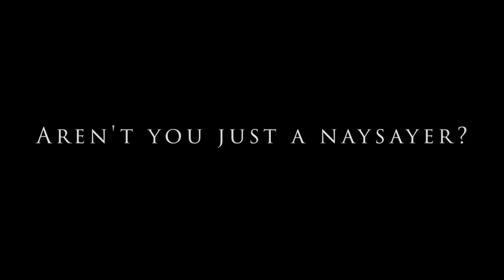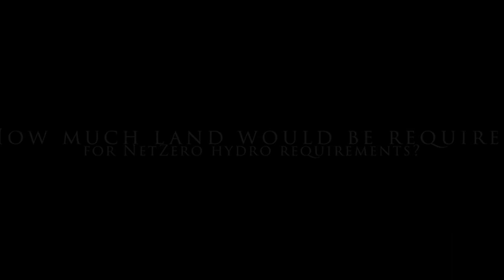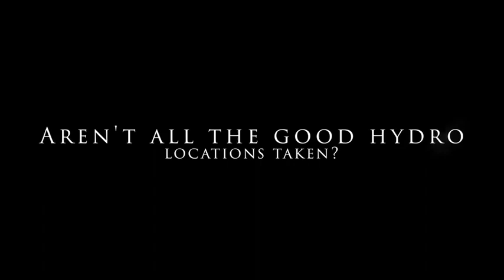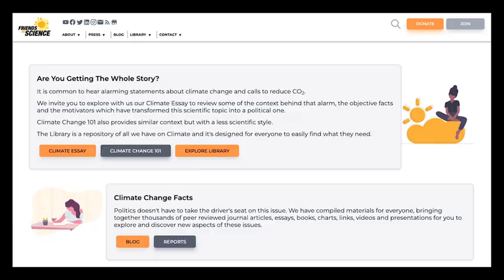Water Vapor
Most people consider carbon dioxide (CO2) to be the driver of climate change, but what is the role of water vapor, the most important Greenhouse Gas?  Dr. Ian Clark discusses this elusive gas - water vapour - something that was released in massive quantities during the Hunga Tonga eruption.  However, beyond spectacular events like that, the dramatic land use changes of humans, especially irrigation, significantly affects regional climates, as Dr. Clark explains. You can learn more about the detail of the influence of water vapor in our Climate Science Essay